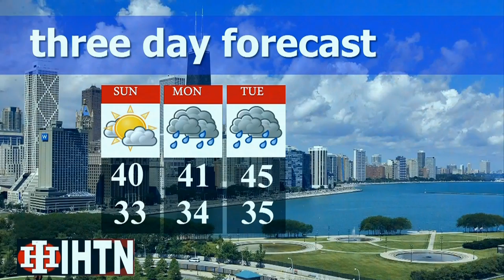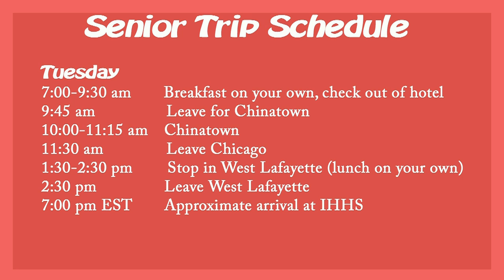Braves Beat: Season 9: Episode 15: 11-20-15